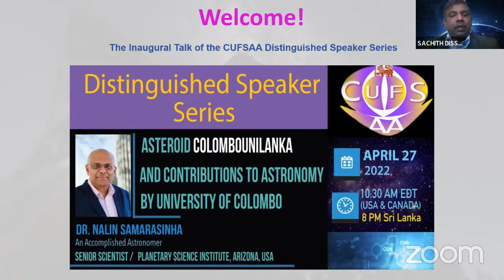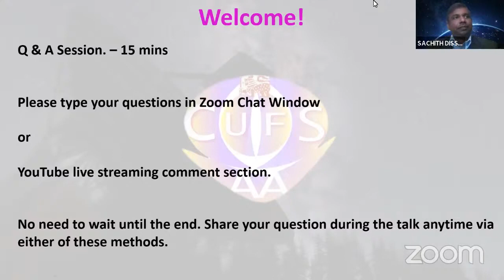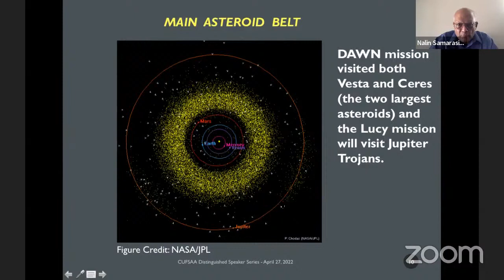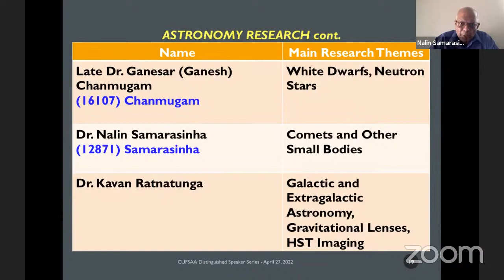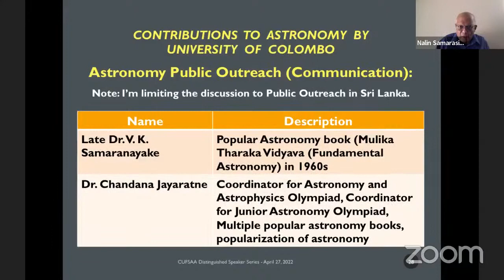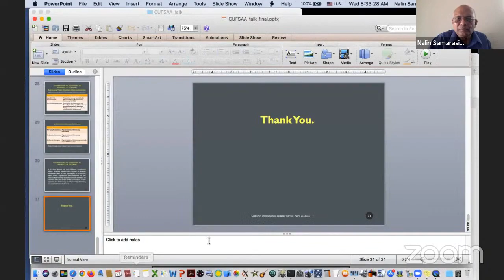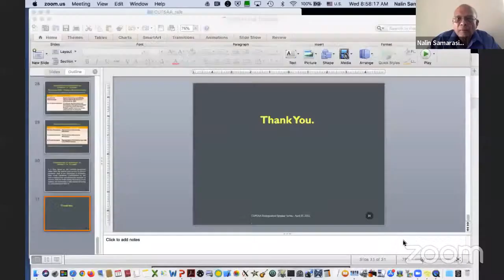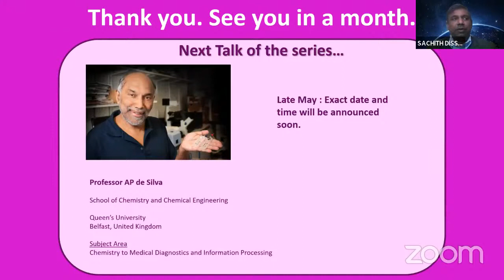Asteroid Colombounilanka and Contributions to Astronomy by University of Colombo - Nalin Samarasinha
CUFSAA-NA Distinguished Speaker Series Talk 01 - Dr. Nalin Samarasinha

Asteroid Colombounilanka and Contributions to Astronomy by University of Colombo by Dr. Nalin Samarasinha

:::Table of Contents:::
0:00:00 Speaker Series Introductory Video
0:01:39 Welcome and Introduction by the Moderator Dr. Sachith Dissanayake
0:02:55 Welcome by CUFSAA-NA President - Prof. Vicumpriya Perera
0:09:46 Welcome by Prof. Upul Sonnadara Dean/Faculty of Science - University of Colombo
0:15:00 Speaker Welcome by CUFSAA-NA Founder President - Prof. Viranga Tillekeratne
0:18:24 Asteroid Colombounilanka and Contributions to Astronomy by University of Colombo by Dr. Nalin Samarasinha
0:59:00 Q & A Session
1:27:40 Vote of Thanks by Prof. Chandana Jayaratne, Head of Physics Department - University of Colombo

:::Video Errata:::
1. At 1:01:08 - "300 m or larger" should have been "140 m or larger"
2. At 1:02:23 - "We didn't know about the meteorite that fell in Sudan" should have been
"we did know about it (because that was discovered by the Catalina Sky Survey)"
3. At 1:21:04 - "plans for discovering satellites hiding behind the sun" should have been
"plans for discovering asteroids hiding behind the sun"

Brief Bio: Nalin H. Samarasinha received BSc (Physics Honours) from the University of Colombo and MS and PhD (Astronomy) from the University of Maryland. He works at the Planetary Science Institute in Arizona, USA as a Senior Scientist. He studies small bodies of the Solar System, focusing on comets. The International Astronomical Union in 2002 named asteroid (12871) Samarasinha, in recognition of his contributions to comet science. He is the co-discoverer of asteroid (607372) Colombounilanka.

Abstract: I will present a brief introduction to asteroids and discuss the discovery and naming of the asteroid (607372) Colombounilanka. The internationally recognized accomplishments by the alumni of the University of Colombo who have made direct contributions to astronomy and the services performed by the University of Colombo academic staff and alumni in the arena of astronomy education and public outreach over many decades will be discussed thus providing a strong rationale for the naming of Colombounilanka after the University.
(2022) CUFSAA-NA Distinguished Speaker Series is organized by the Distinguished Speaker Series Subcommittee.